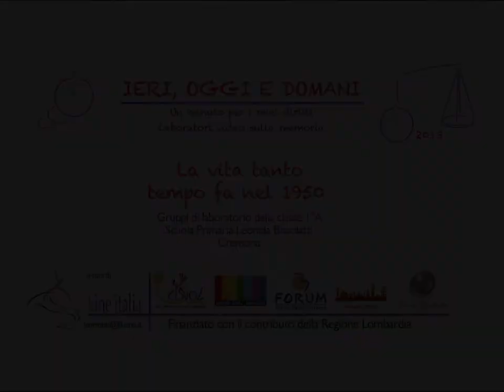La vita tanto tempo fa nel 1950 (Un minuto per i miei diritti 2013)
LA VITA TANTO TEMPO FA NEL 1950
Realizzato dalla Classe 1ºA della Scuola primaria "Leonida Bissolatti" di Cremona nell'ambito dei laboratori "Un minuto per i miei diritti" dell'Associazione Kine Italia. Con il finanziamento della regione Lombardia, Patrocinio della Provincia di Cremona,  Comune di Cremona, e la collaborazione del CISVol di Cremona - Scuola e Volontariato, l'associazione Immigrati Cittadini di San Martina del Lago (CR) e l'Associazione LatinoAmericana di Cremona.